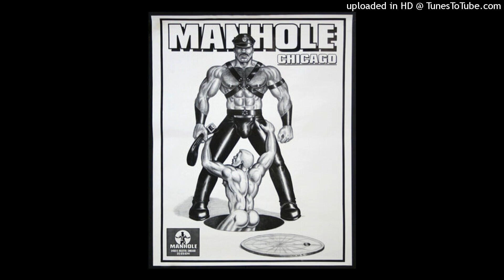Gladys Knight and the Pips - Taste of Bitter Love (Joey Negro Disco Re-Blend)